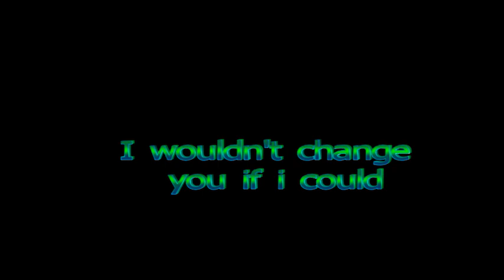i wouldn't change you if i could ( cover by Leon )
"I Wouldn't Change You If I Could" is a song written by Paul Jones and Arthur Q. Smith, and recorded by American country music artist Ricky Skaggs, as well as Reno & Smiley and Jim Eanes . 1983